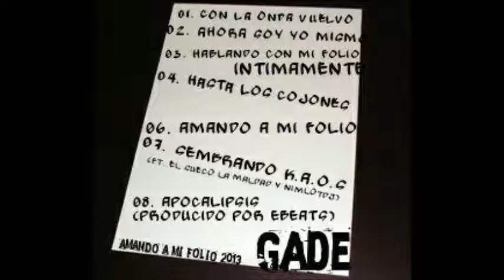GADE .- 07. Sembrando K.A.O.S (Ft, EL Sueco (La Maldad) y Nimlot) [Base de Internet]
ABREME ABREME ABREME ABREME ABREME ABREME ABREME ABREME

Hola buenas.

Este MC de Guardamar Del Segura saca su segunda maqueta y la primera en solitaria.

Cuenta de 8 tracks con distintos ritmos y todos las instrumentales de internet menos la del track numero 8producida por EBeats y cuenta con una colaboracion sola en toda la maqueta en el track 7 hecha por EL SUECO (la maldad) Y NIMLOT Dj.

Toda la maqueta por parte del Artista guardamarenco grabada en Cremator Studios por NYTO y mezclada y masterizada en Cremator Studios menos el Track 7 que esta masterizada y mezclada en Malaga por Nimlot

un Saludo y espero que disfruteis con esta maqueta como lo he hecho yo grabandola y escribiendola :)